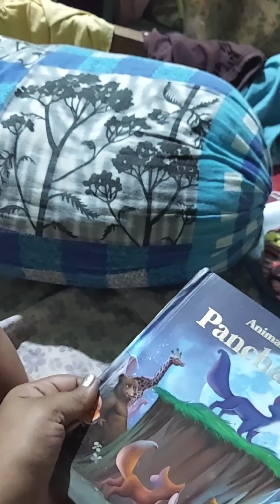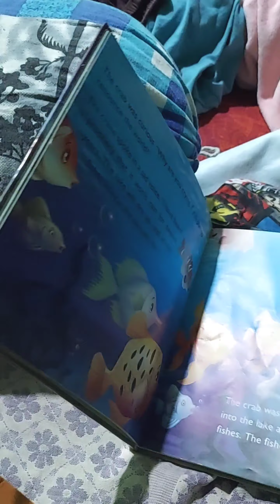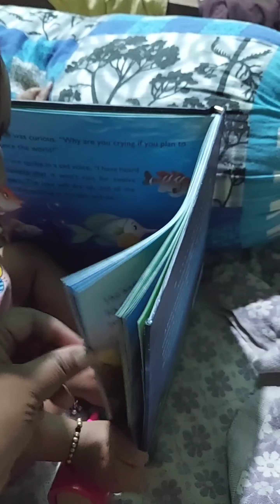ತುಷಾರ್ ನ ರಾತ್ರಿ ಮಲಗ್ಸೋಕು ಮುಂಚೆ ನಾನು ಈ ರೀತಿ ಮಾಡ್ತೀನಿ/baby night routine/panchatantra book/nithi kathe